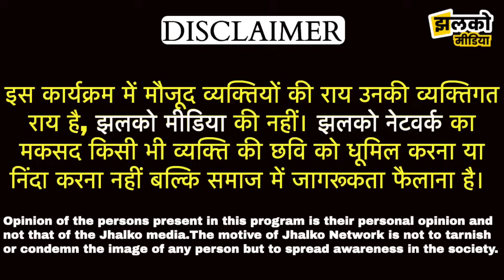Kolayat विधानसभा क्षेत्र के MLA भंवर सिंह भाटी के परिवार के साथ एक्सक्लूसिव इंटरव्यू ~ Bikaner News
Produced By : Jhalko Bikaner
Edited By: Ravi Prakash Ji
Reported By: Khushboo Ji
Cameraman : Ravi Prakash Ji
Location : Hada Village , Kolayat Tehsil , Bikaner District